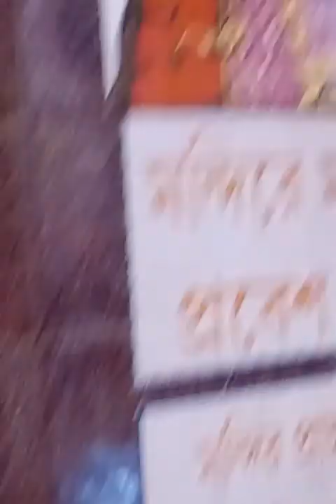শ্রীরামপুর চাতরা শীতলা মাতার পুজো